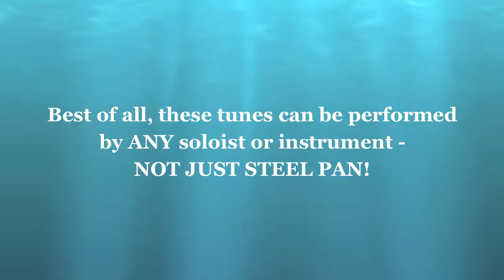SEA BREEZE: Steel Pan Book with Playalong Tracks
SEA BREEZE will be re-released through Tropical Shores Productions in June 2016.  for the composer's other publication "Chasing Summer."

Aaron Abrahamson Cote wrote 30 tunes in 30 days - 20 of which were released in his first book, "Sea Breeze."  Tunes are arranged for a small jazz combo in simple lead sheet formation, allowing live bands to perform a range of Caribbean styles on a first read through.  For soloists, the book comes with 2 cd's of high quality backing tracks recorded by the composer's band Panoramic View in studio with a Grammy award winning engineer (as opposed to computerized tracks).  Best of all, these tunes can be performed by ANY soloist or instrument - NOT JUST STEEL PAN!

Published by prestigious pan publisher, Hillbridge Music, "Sea Breeze" also comes with a rhythm section style guide sharing the ins and outs of how to play island music.

Here are some samples:

Sail Free (Soca) 0:00
Sunbaked (Reggae) 0:24
Sorrel Nectar (Afro-Cuban 6/8) 0:57
Sea Breeze (Bossa Nova) 1:40
Fried Plantains (Montuno) 2:18
Stargazer (Bossa Nova) 2:58
Sunrise Chant (Calypso) 3:36
Spider Funk (Funk) 4:06